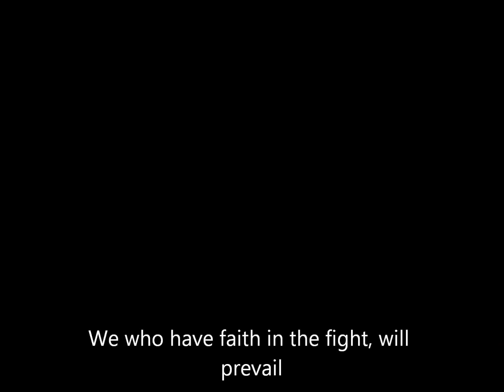"Bullet Train" Cromwell CQB